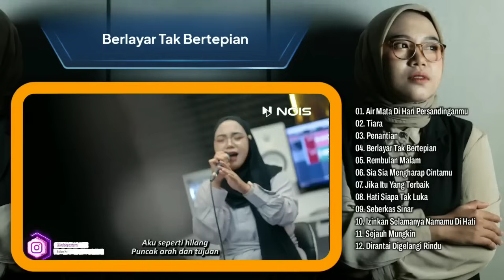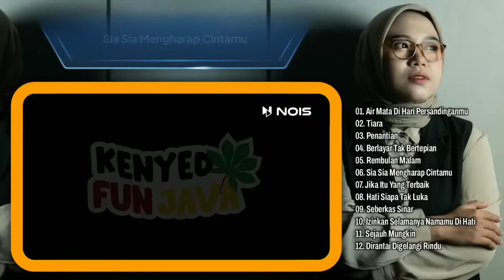Indah Yastami Full Album | Air Mata Di Hari Persandinganmu, Tiara, Penantia | Lagu Cafe Populer 2024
01. Air Mata Di Hari Persandinganmu
02. Tiara
03. Penantian
04. Berlayar Tak Bertepian
05. Rembulan Malam
06. Sia Sia Mengharap Cintamu
07. Jika Itu Yang Terbaik
08. Hati Siapa Tak Luka
09. Seberkas Sinar
10. Izinkan Selamanya Namamu Di Hati
11. Sejauh Mungkin
12. Dirantai Digelangi Rindu